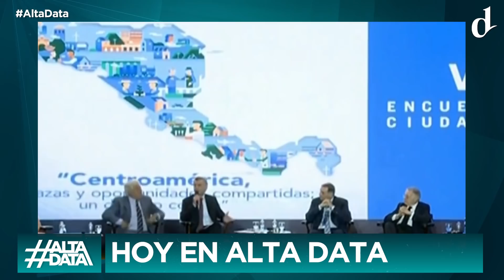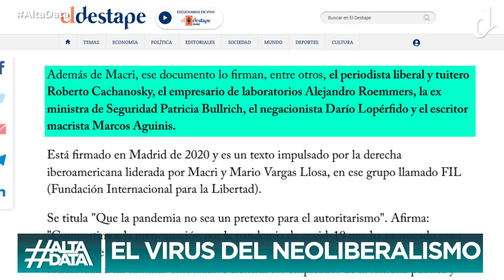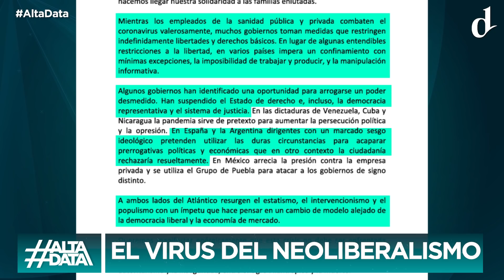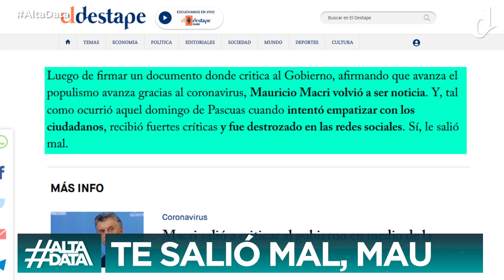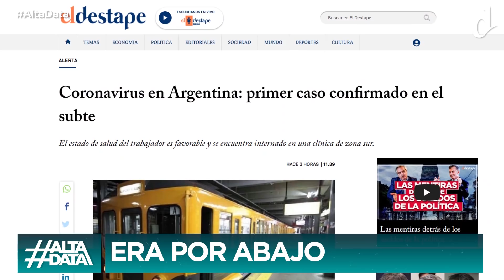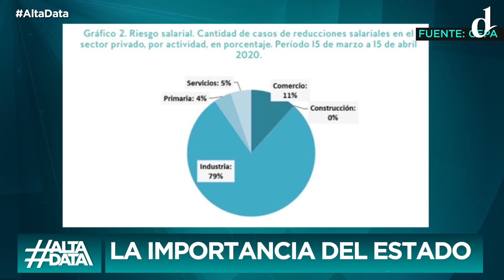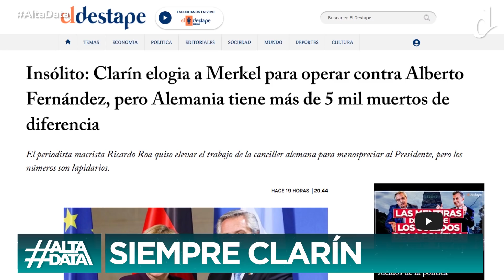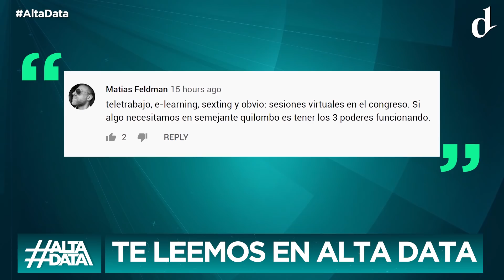Alta Data | Coronavirus: el documento que firmó Macri contra el populismo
Mauricio Macri, junto a otros líderes de derecha, firmaron un documento contra el gobierno argentino y otros tantos que tildan de populistas, pero lo destrozaron en redes.
Una nueva interna en Juntos por el Cambio.
Comenzarán a hacer testeos voluntarios en el transporte público.
¿Hasta cuándo se extiende la cuarentena?
Nuevas operaciones de Clarín contra el gobierno de Alberto Fernández.
Cómo sigue la pandemia a nivel mundial.

QUEDATE EN CASA Y TAPATE LA BOCA